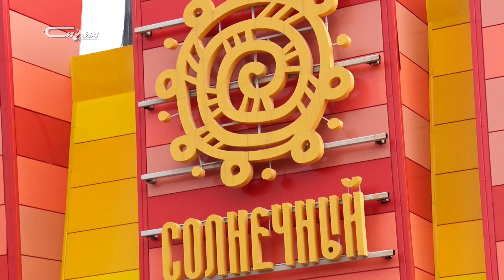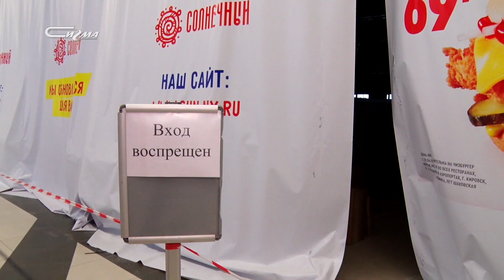Снова в "Солнечный"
МТРЦ "Солнечный" ждет ряд изменений и обновлений.